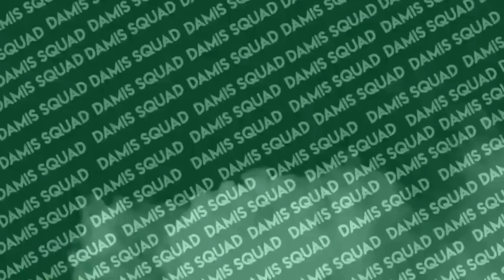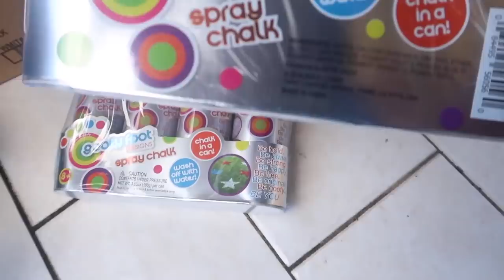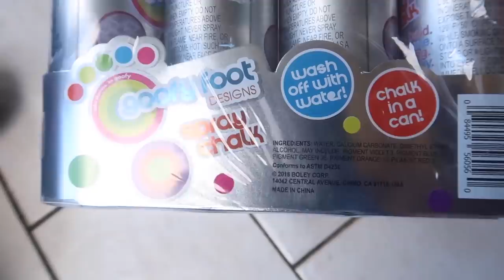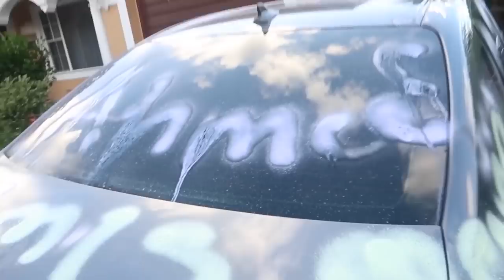SPRAY PAINTED MY DADS CAR PRANK!! (Bad Idea)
SPRAY PAINTED MY DADS CAR PRANK!! (Angry dad flips)

If you like videos like this then let's try to get it to 100 THUMBS UP!!

Follow Ahzee's tik tok: @xst_alpha
Follow Ayden’s til tok: @ninz_ayden